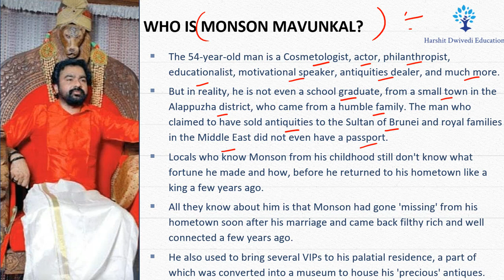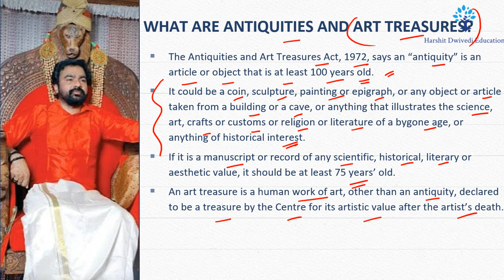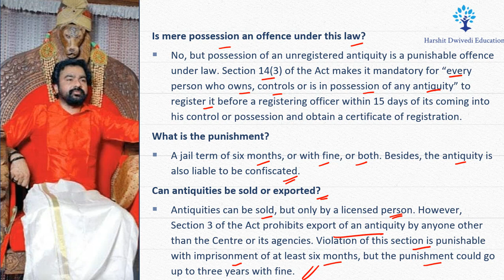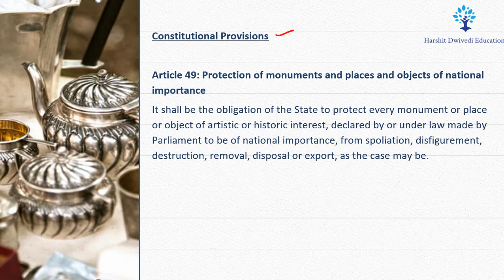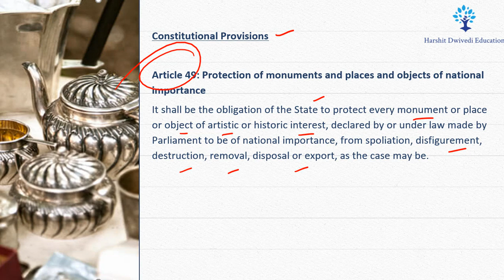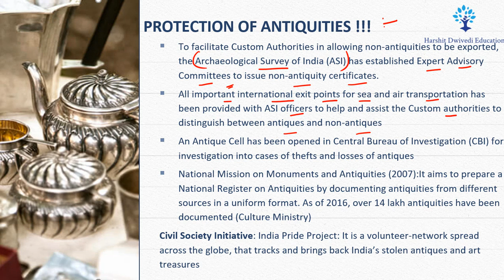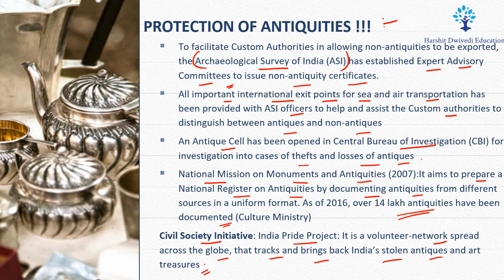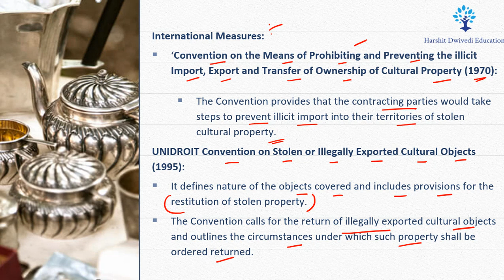Antique Dealer Monson Mavunkal who earned Millions by selling Fake products - Antique Rules of India